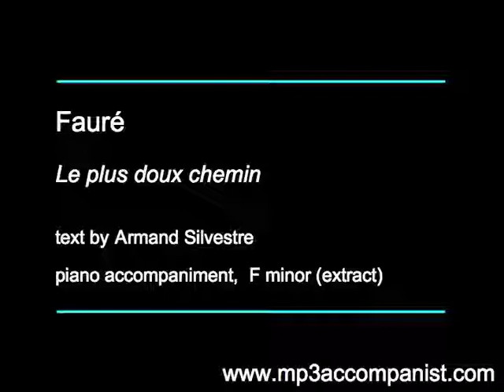Fauré: Le plus doux chemin - Piano Accompaniment